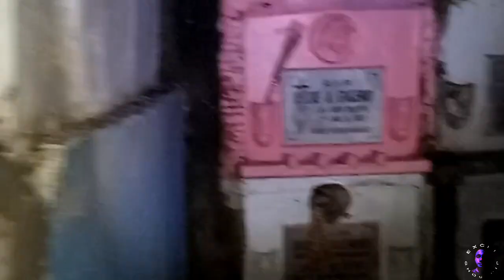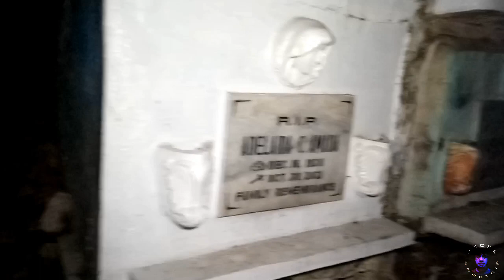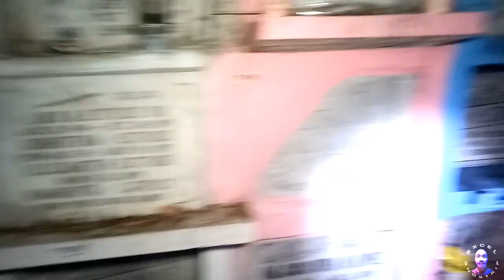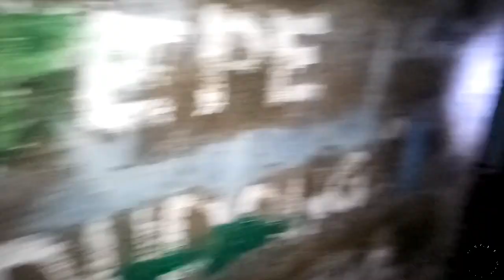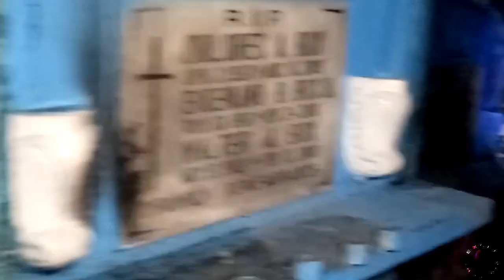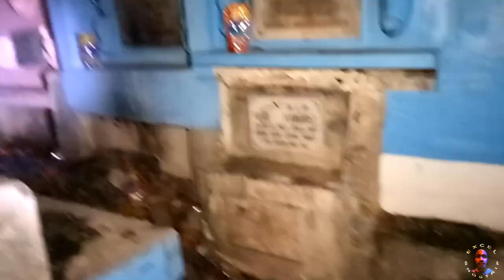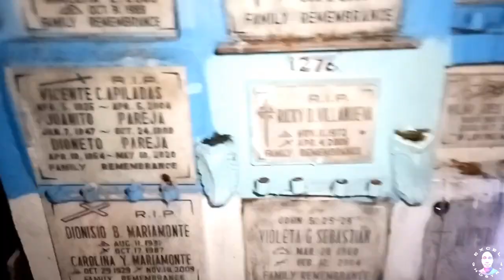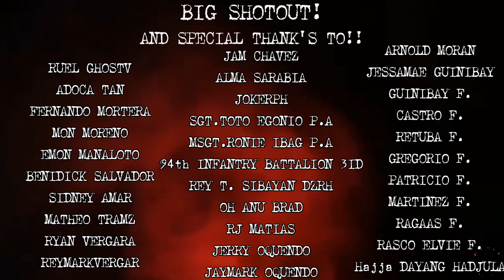NAKAKATAKOT, NA SEMENTERYO!! KAYA' MO!! BANG MAGTAGAL DITO?@excelghostrip5078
🙏 please guys,support mY youtube channel 😉
@Excelghostrip  EXPLORATION maraming maraming salamat🙏

@JOKER PH.
@junscrypt tv
@Spookydoll Tv
@GHOST X 42
@black ghost 23
@Jeff Ghost Adventures
@Henry GhostTV
@CHOY ENATO GHOST HUNTER
@NIGHT GHOST22
@Storyang Kilabot TV
@Mark Adventures
@Boy Arasaw TV
@frankie ghost tv